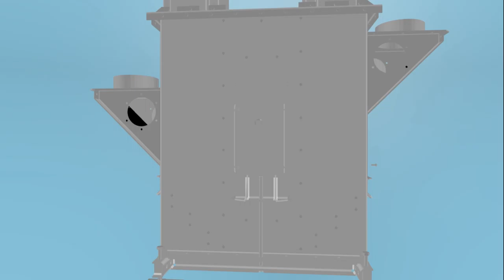PRZENOŚNIK KUBEŁKOWY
Podnośnik kubełkowy do pionowego transportu ziarna i innych materiałów sypkich takich jak np. rzepak, kukurydza